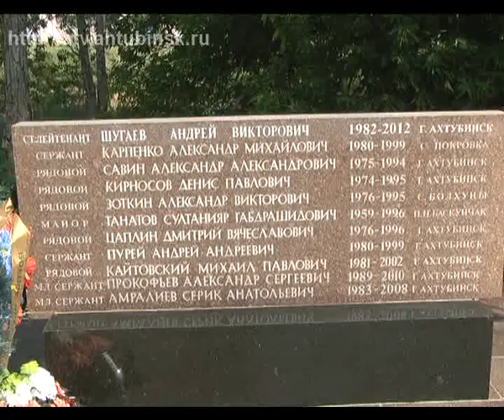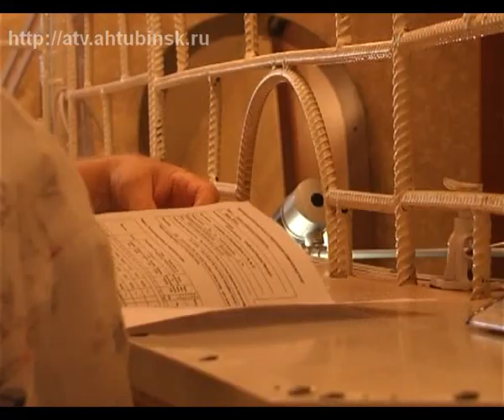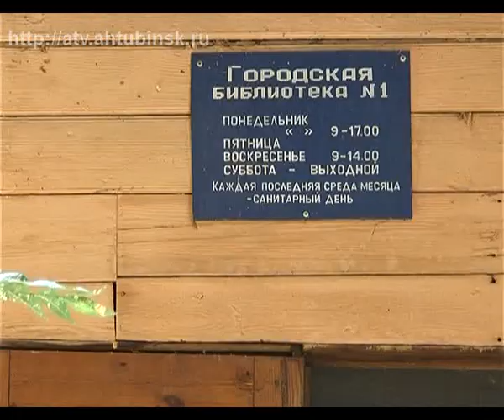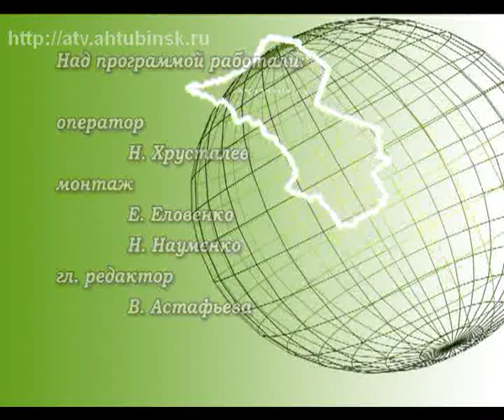ныне 02 08 16